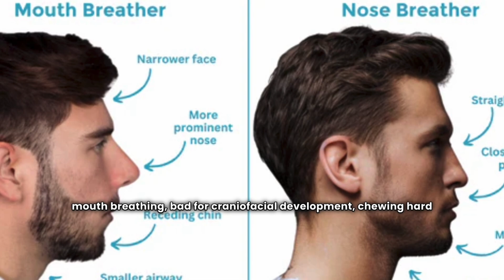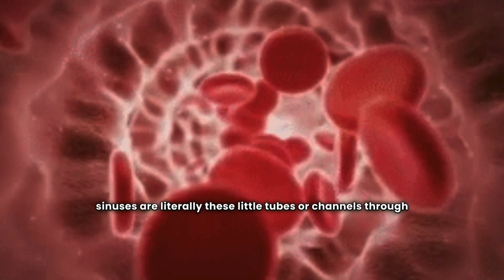Stanford Professor Explains the Consequences of Mouth Breathing: Andrew Huberman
Andrew Huberman is a neuroscientist and professor at Stanford University School of Medicine. He is also a popular science communicator, known for translating complex neuroscience topics into accessible information for the public.